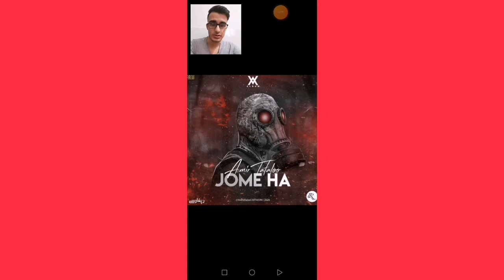رازهای آهنگ جمعه ها از امیر تتلو